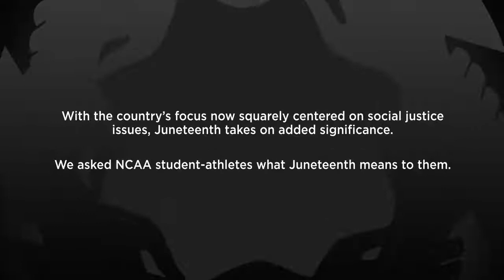Student-Athletes Celebrate Juneteenth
𝘾𝙚𝙡𝙚𝙗𝙧𝙖𝙩𝙞𝙤𝙣. 𝙀𝙙𝙪𝙘𝙖𝙩𝙞𝙤𝙣. 𝙐𝙣𝙞𝙩𝙮.

Current and former student-athletes share what Juneteenth means to them.